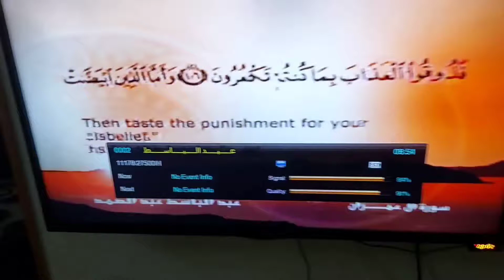روتين يوم كامل لسلفتي#اناوسلفتي-سمروفريدة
روتين,يوم,كامل,لسلفتي
تنظيف,وتحضيرات,لاستقبال,شهر,رمضان